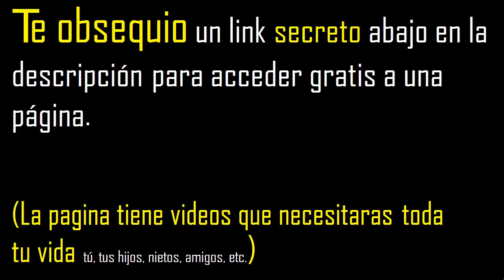integral de raiz(16x^2-7)dx , uso de las formulas de integracion nivel universidad